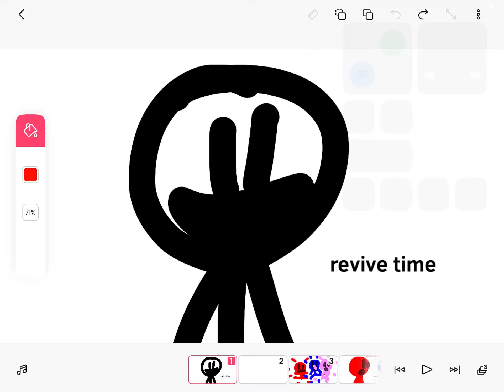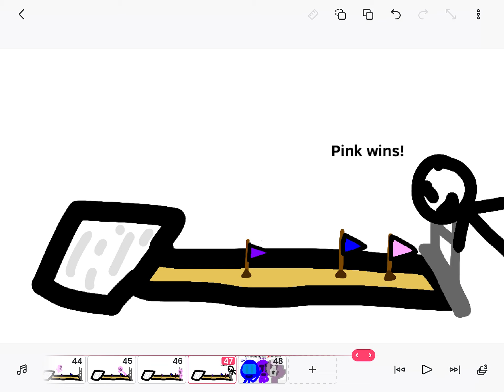The quest for the Rainbow Sword | Episode 6 | Jump jump, jump!